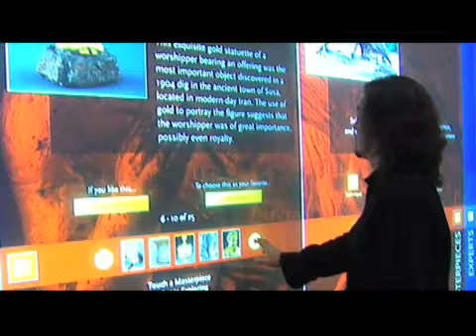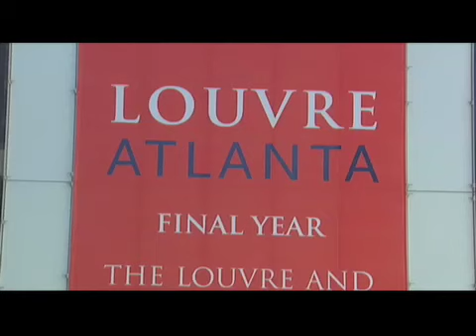LOUVRE ATLANTA - the friendship that changed art history by IGNI productions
The Louvre Atlanta documentary tells the story of the unprecedented 3-year partership between the Musee du Louvre in Paris and the High Museum of Art in Atlanta, GA. At the basis of the project there is a story of friendship between the 2 museums' directors, a friendship that revolutionized the art world. The documentary has exclusive footage of the unveiling of works of art in Atlanta and presents an exclusive behind-the-scenes look at the partnership (2010, post-production, shot both in Atlanta and Paris, film festival considerations).

About IGNI productions:
At IGNI productions we create projects that capture the dangerous path of a creative human venture. We listen to the heartbeat of life. We think in images, syllables and pigments. We talk in music, words and colors. We speak the visual language that our modern culture understands. Welcome to our world, where you can be a part of life.